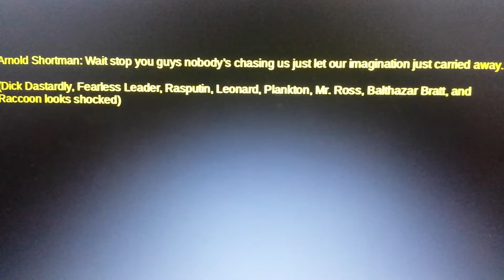Script for "Arnold Shortman Tells 8 MinionFan1024 Villains to Stop" for Eli Wages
It's due by tomorrow for the 15th aniversary of the ending series of "Hey Arnold!"